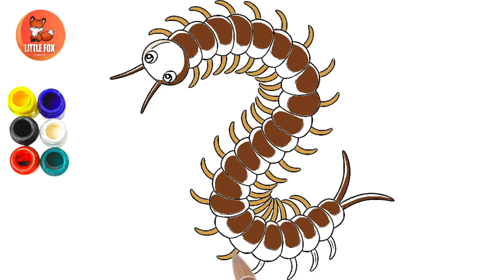Centipede | How to draw and color Centipede easily